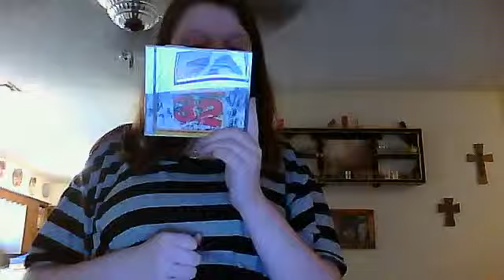Music Review: Now 32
heart the music in the cd hope yall check out the channels i said:

hope yall enjoyed my vid ill talk 2 yall soon again.